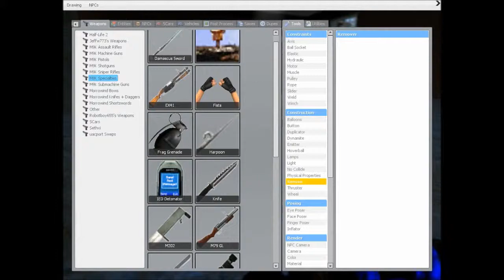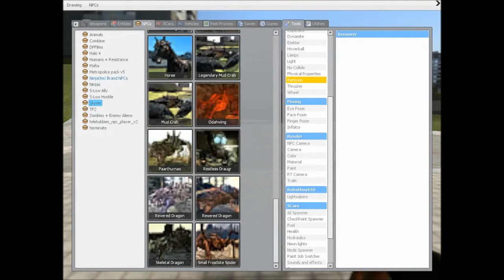SKYRIM! | Gmod part 2 with POWWD11 and StormRedBird